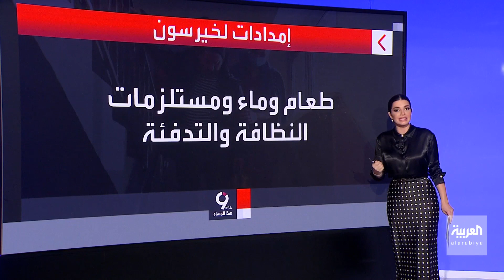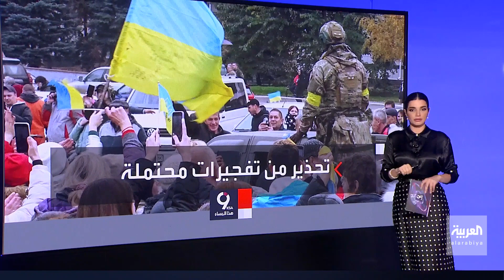التاسعة هذا المساء | للمرة الأولى منذ 8 أشهر.. تقديم المياه والغذاء لحوالي 80 ألف في خيرسون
للمرة الأولى منذ 8 أشهر.. عمال الإغاثة يتمكنون من تقديم المساعدات العاجلة من المياه والغذاء لحوالي 80 ألف شخص في